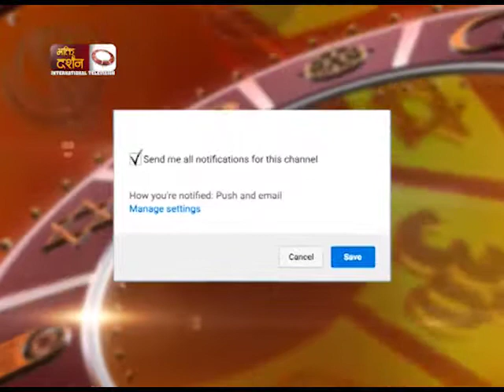पुरातात्विक महत्वकोस्थान धमाधम माछापोखरी खन्न थालेपछि सिम्रौनगढ ध्वस्तहुँदै | Simroungad News | BDTV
Bhakti Darshan International Television spreads “Spiritual Philosophy” not just culture. It holds a deep and pure reason to create a good human being, family, society, nation and a good world to live in. It is socio-spiritual-cultural network, reaching out to our viewers across the world. We are dedicated towards all philosophies. We have religious and spiritual solidarity, culture and dissemination of the vast and timeless knowledge of our great & Sanatana Dharma to the people of the world and vividly portray this strong heritage for the upliftment of human life in all its spheres.  Bhakti Darshan International Television aims at exposing and reminding people all over the world and more particularly the new generation of our strong roots to further reinforce our mettle.